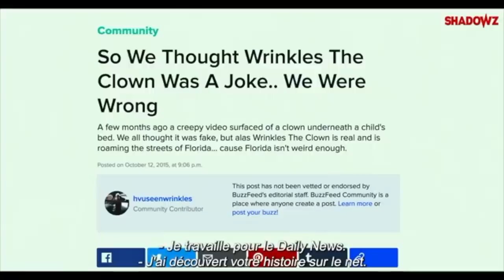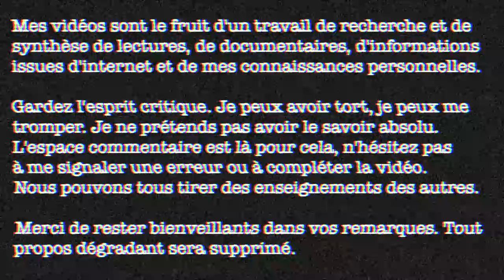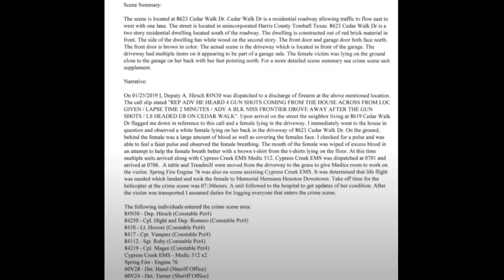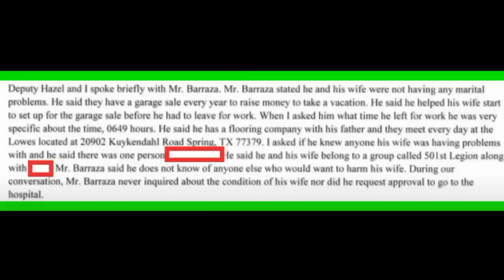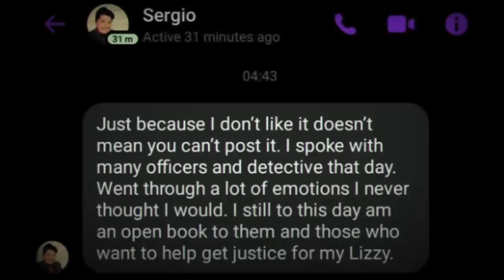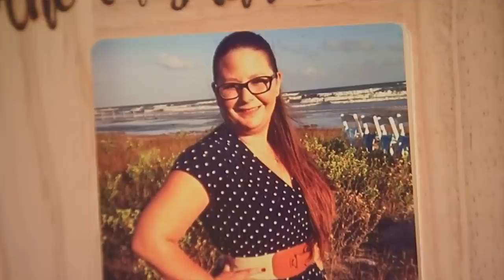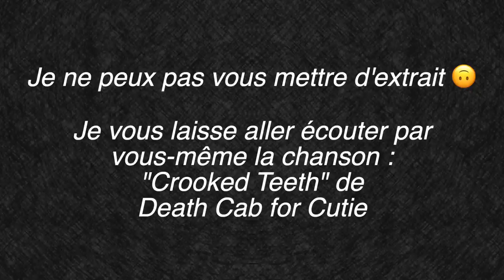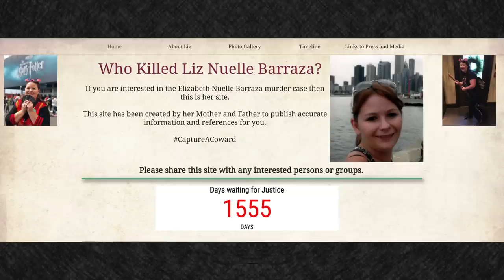Le meurtre inexplicable d'ELIZABETH BARRAZA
Le 25 janvier 2019, tôt le matin, Liz Barraza est violemment assassinée par une mystérieuse personne déguisée. Le meurtre est filmé par plusieurs caméras, et pourtant, 4 ans plus tard, personne n'a encore été interpellé...

🎶 Psychopath ● Artiste Inconnu ● Musique libre de droits ●

Fun fact n°228 : le mont Olympe, situé sur Mars, est l'un des plus hauts sommets connus de notre système solaire. Avec ses presque 22km de haut, il fait 3 fois la hauteur de notre Everest.